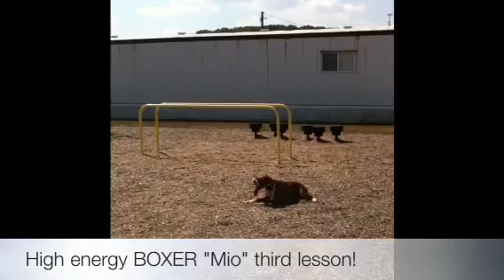Boxer's third lesson: Dog Training, Maryland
Maryland cities and in the surrounding areas:
Annapolis, Arbutus Arnold, Aspen Hill, Baltimore, Bel Air, North Bel Air South, Bethesda, Bowie, Carney, Catonsville, Chillum, Clinton, Colesville, Columbia,